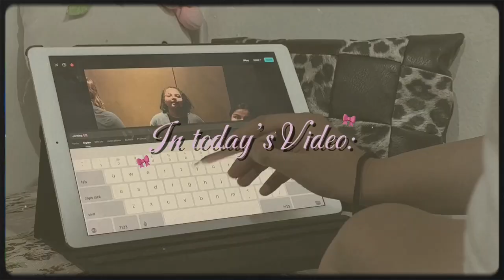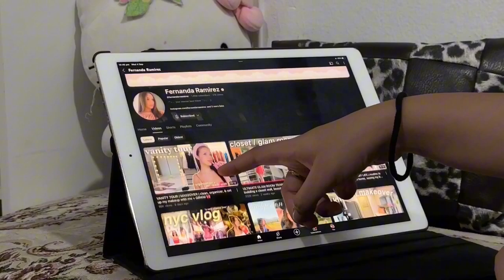Being PRODUCTIVE for a day in my life 💆🏻‍♀️✨| Aveera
☆ALL SOCIALS: @Aveera_sia

☆ABOUT ME:
name: Aveera Sia Chatlani
age: 16 (2007)
i live: Mumbai, Maharashtra, India
🎀a little bit more about me🎀: i used to post on Youtube back in 2022 during lockdown,
i used to post mainly because i was bored at home and had nothing else to do and found entertainment through creating content for the sake of having fun. Growing up i used to love watching youtube, it was something i would do so often that i started to look up to certain youtubers almost as if they had raised a part of me, i loved watching those silly diy videos, cooking tutorials and especially vlogs! i’ve always been fascinated by the idea of feeling like you’re on facetime with the person while your watching they’re vlogs that feeling truly makes you feel like they are your friend, and i want to do exactly that with my vlogs! i want every one of my viewers to feel as if they are my friends and i’m just updating them about my daily life! i want you guys to have fun with me and for us to experience new things together.

love u guys !!